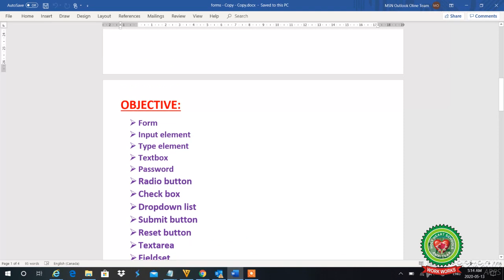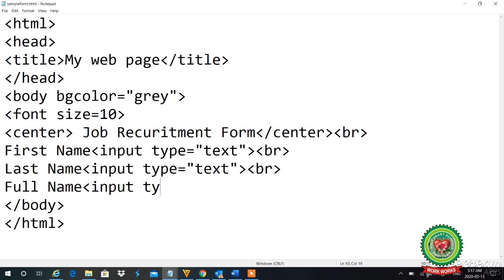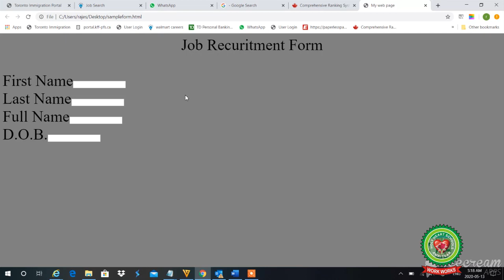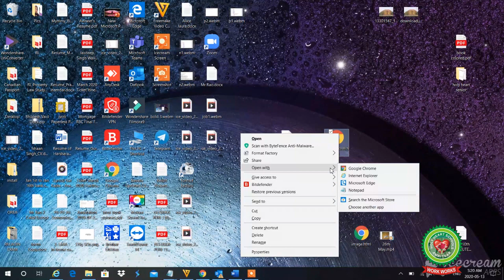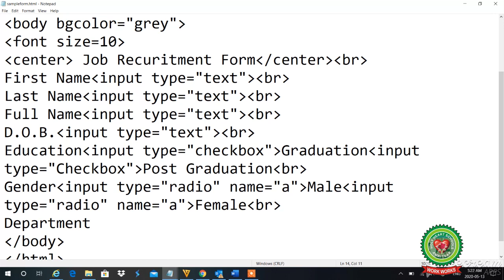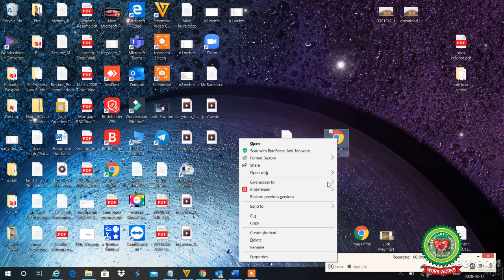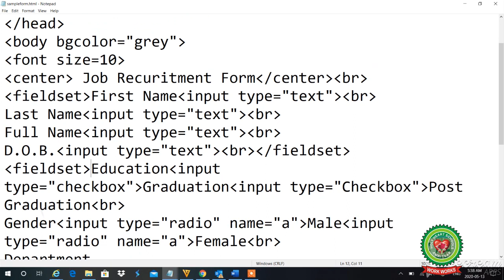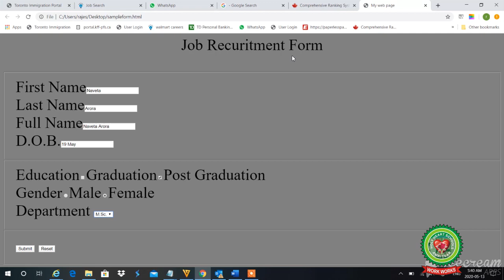HTML Day 1|Class 10th| Computer |Holy Heart Schools |25th May , 2020